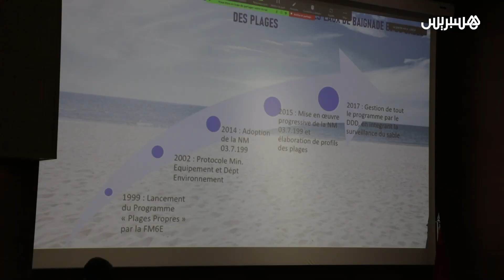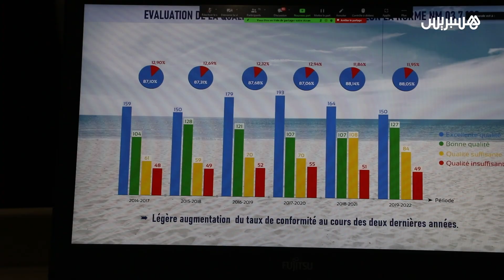معطيات رسمية تكشف تفاصيل جودة الشواطئ المغربية بين "ممتازة" و"رديئة"